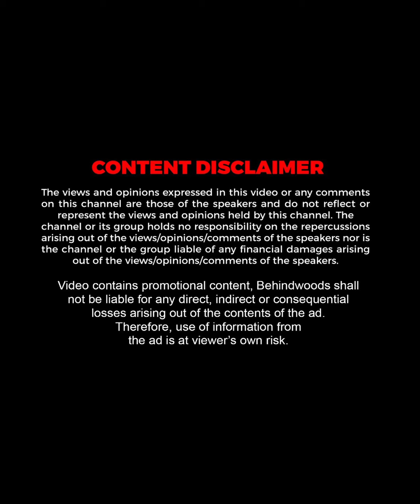சொத்துக்காக அடிச்சு விரட்டுறாங்க Sir💯விவசாயியின் Life-யே புரட்டிப்போட்ட இளம் IAS🔥💯